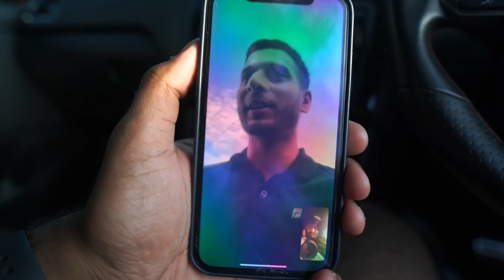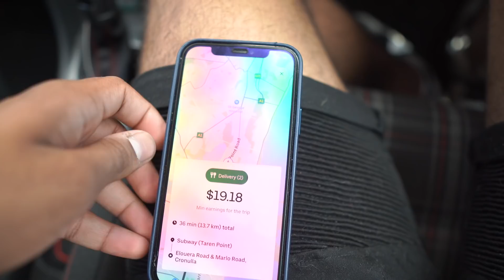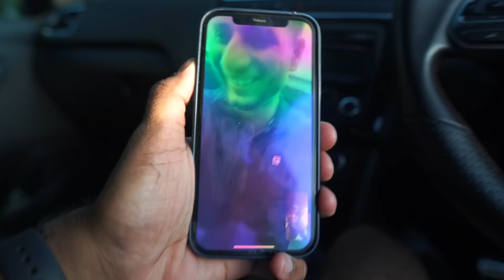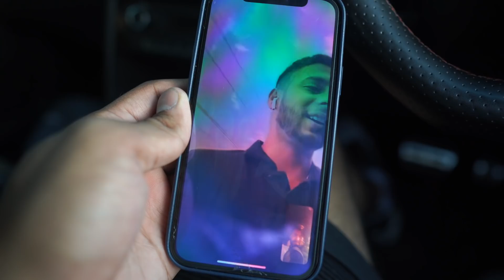10 HOUR UBER EATS CHALLENGE!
In this video, I did a 10 hour Uber Eats Delivery challenge in Australia as an international student.